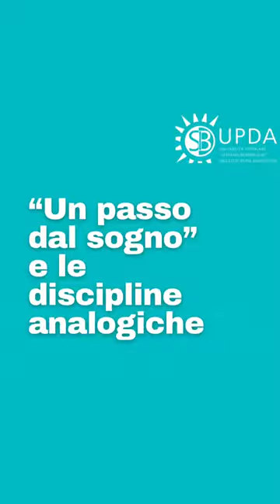Un passo dal Cielo e le Discipline Analogiche!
La Comunicazione Analogica di @stefanobenemeglio citata nella serie tv “ Un passo dal cielo” sulla @rai  👌